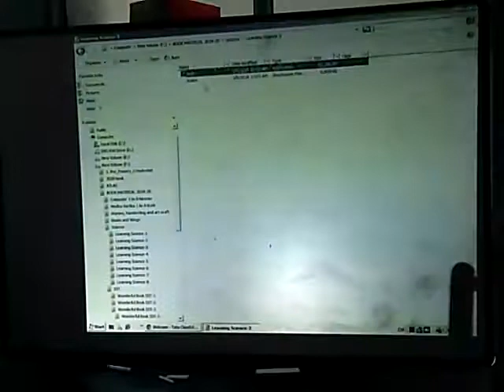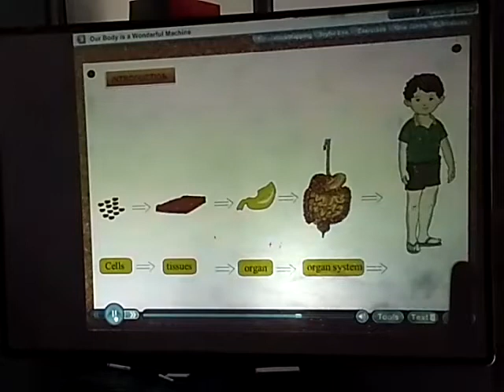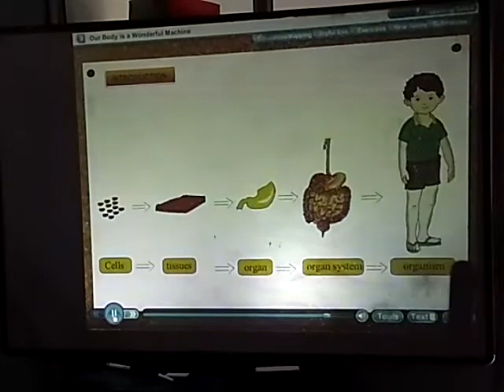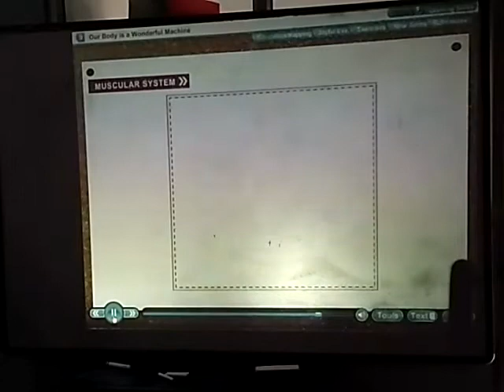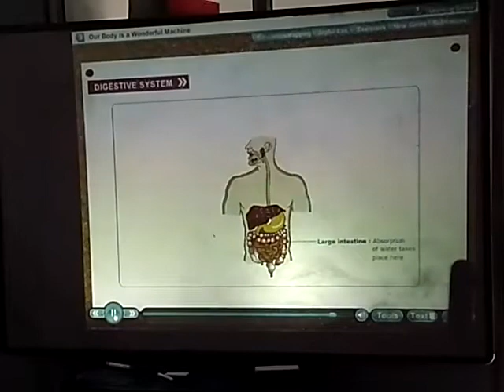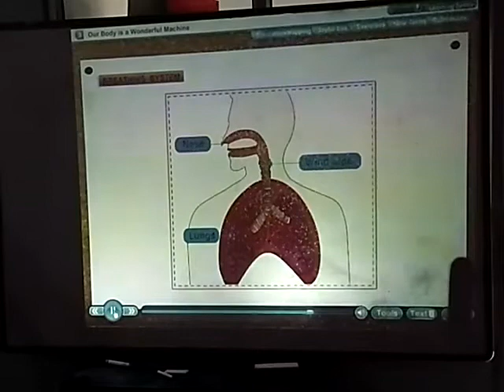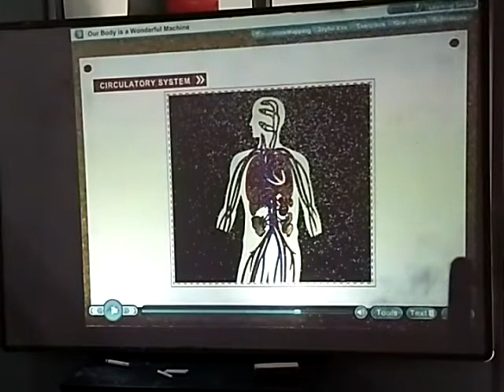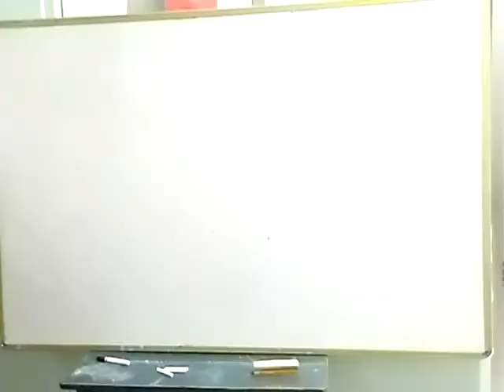Topic- Knowing my body